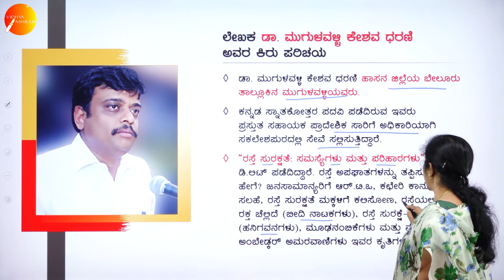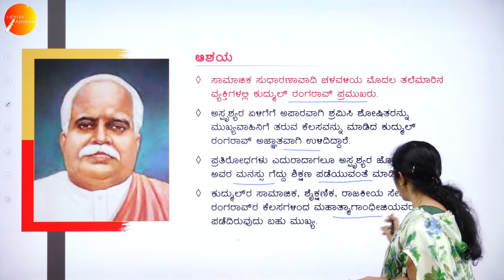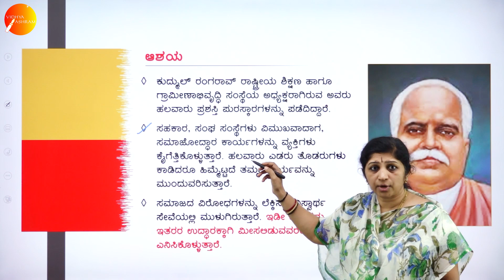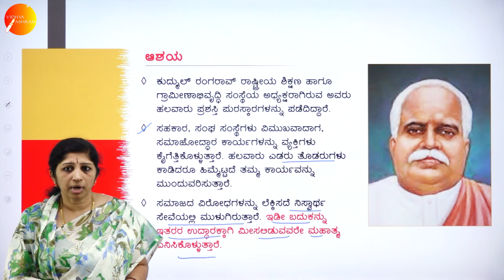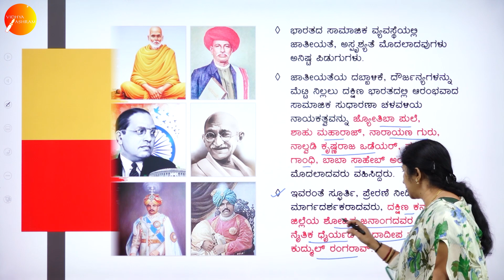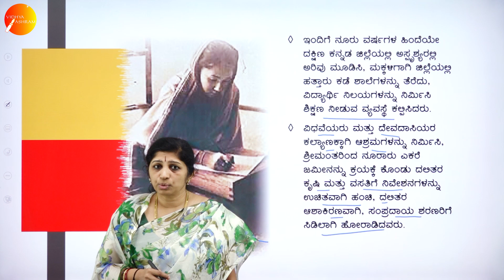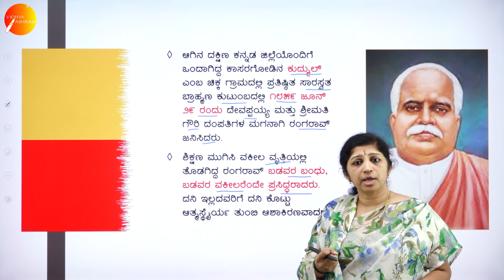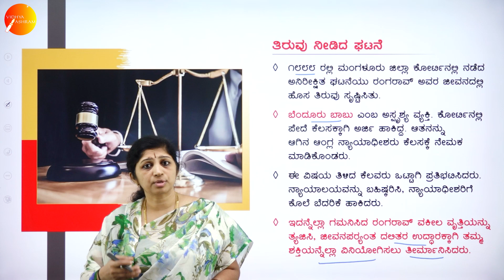ದಿನ ೫೪। ಕನ್ನಡ । ಪ್ರಥಮ ಪಿ. ಯು. ಸಿ. । ಮಹಾತ್ಮರ ಗುರು । ಸಾಹಿತ್ಯ ಸಂಚಲನ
Class : I PUC
Stream : SCIENCE AND COMMERCE
Subject : KANNADA
Chapter Name : ಮಹಾತ್ಮರ ಗುರು
Lecture : 1

TOPICS COVERED : ಗದ್ಯ ಭಾಗ - ೬ | ಮಹಾತ್ಮರ ಗುರು - ಡಾ ಮುಗುಳವಳ್ಳಿ ಕೇಶವ ಧರಣಿ | ಸಂಕ್ಷಿಪ್ತ ವಿವರಣೆ